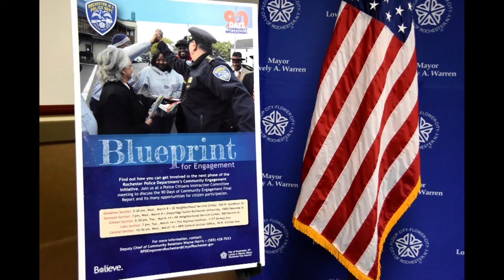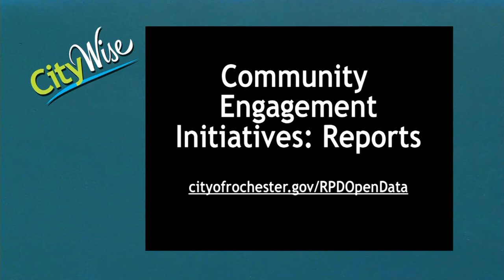CityWise: Rochester Police Department and Mayor Warren's Blueprint for Community Engagement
Mayor Lovely Warren and the Rochester Police Department are actively seeking ways to strengthen the relationship between officers and the community. In this episode of CityWise, host Tiana Stephens sits down with RPD Deputy Chief of Community Engagement and Relations Wayne Harris to hear how City Hall and the RPD are working to fully engage every segment of our community, and how residents can directly participate in new initiatives as outlined in the Mayor's Blueprint for Community Engagement.